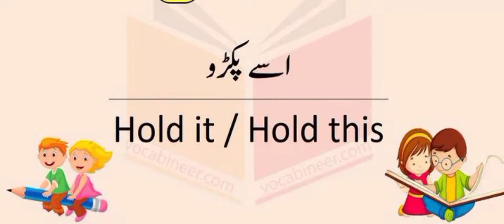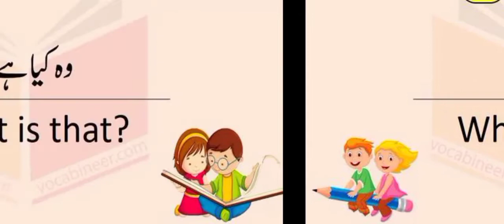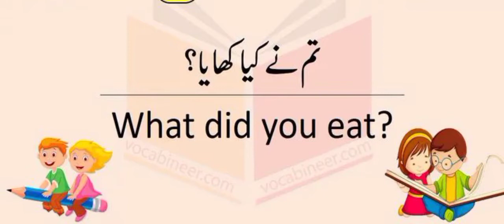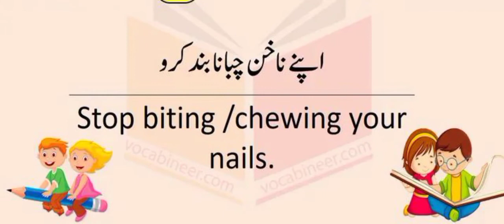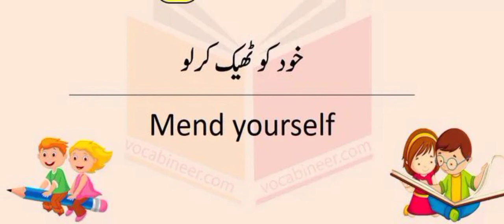English Vocabulary | Learn English | English Speaking Course